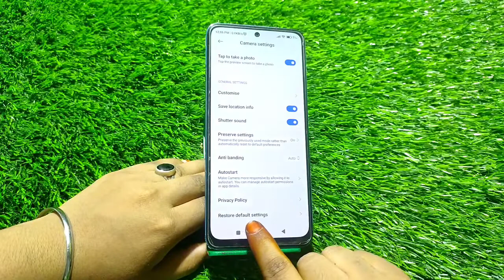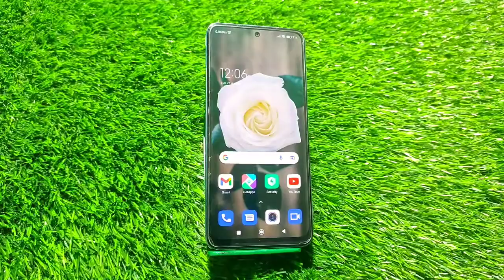Reset Camera Settings In Redmi K50 Pro, Redmi K50 Pro,Reset Camera Setting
Redmi K50 Pro,Resetcamerasettings In Redmi K50 Pro, Redmi K50 Pro,Reset Camera Setting